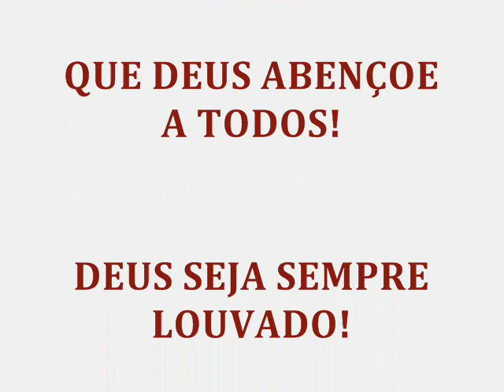A CASA DOS 1.000 ESPELHOS - MENSAGEM DE DEUS PARA HOJE - BELAS MENSAGENS CRISTÃS